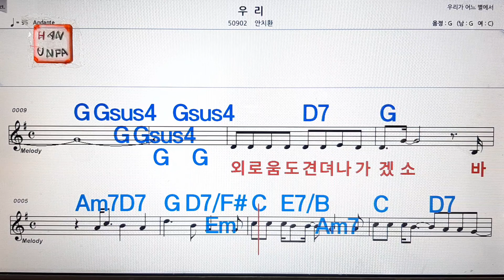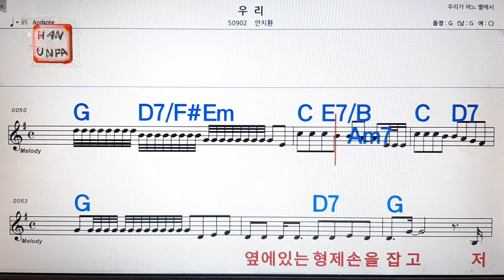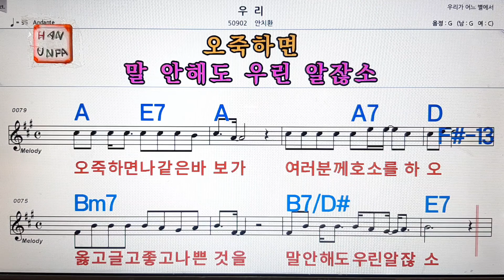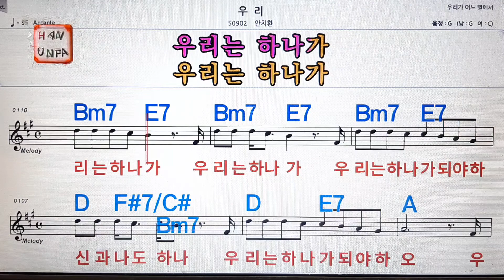우리/안치환💋노래방, 통기타 , 코드 큰악보, 가라오케, 반주💖Karaoke, Sheet Music, Chord, MR